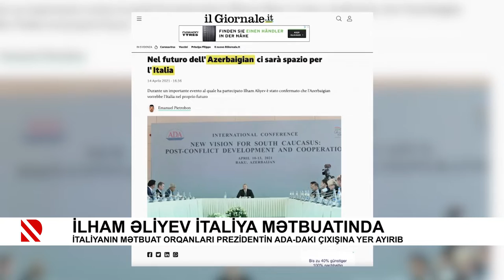İlham Əliyev İtaliya mətbuatında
İtaliyanın mətbuat orqanları Prezidentin ADA-dakı çıxışına yer ayırıb